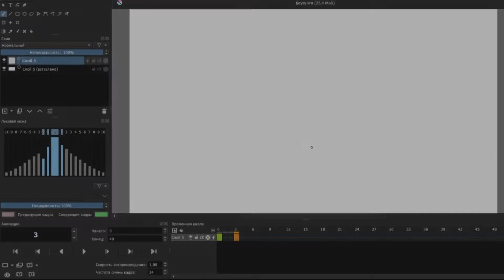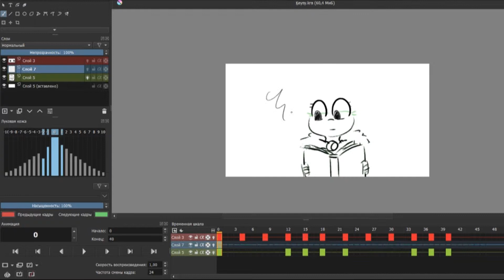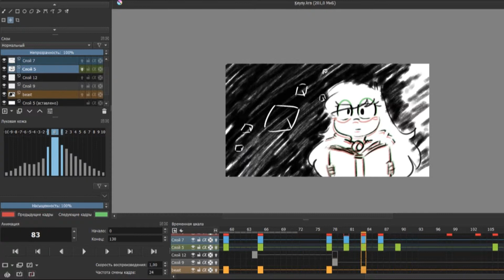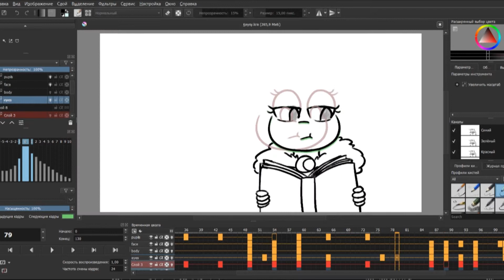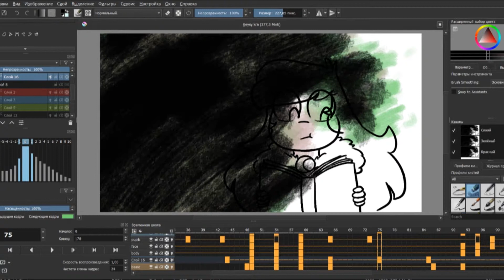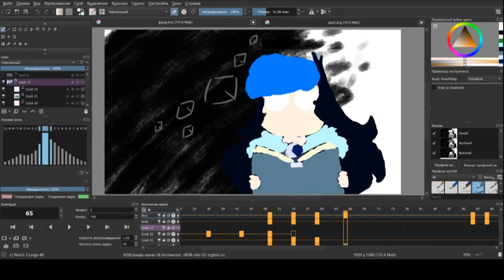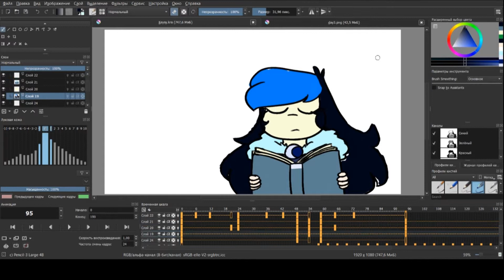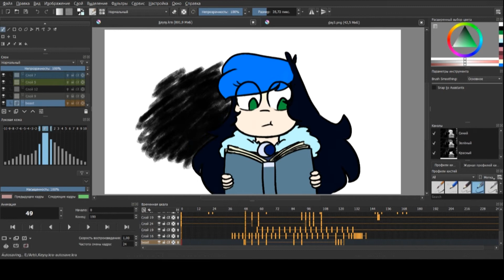Keysy (speedanimation)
Remember, I said it will take two weeks?
Welp, I got sick so I had time for it!

Art status:
Art trades – why not?
Colabs – open
Requests – sketches only
Comissions – kinda closed

Music